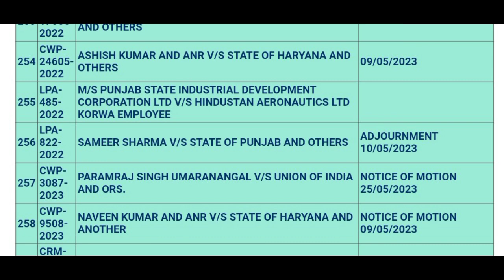तीनों केस की पूरी अपडेट | Cet Qualify Court Case Update Today | Hssc Cet Qualify Case Hearing update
तीनों केस की पूरी अपडेट | Cet Qualify Court Case Update Today | Hssc Cet Qualify Case Hearing update | Cet case latest news today